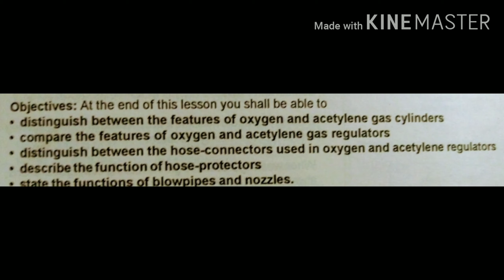Explanation to high pressure oxy-acetylene gas equipment and accessories (part-1)